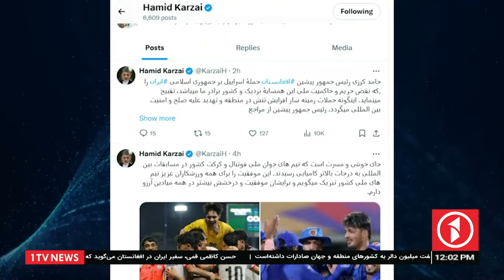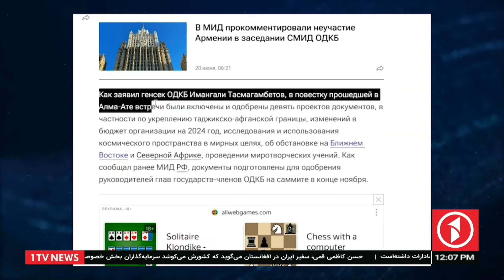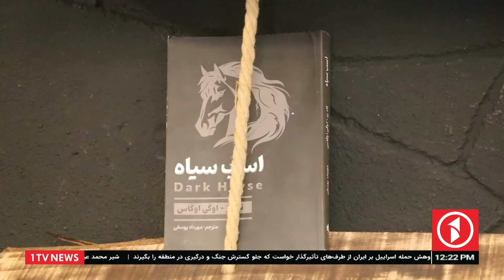1TV-12:00pm PASHTO News –27 OCTOBER 2024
1TV-12:00pm PASHTO News –27 OCTOBER 2024